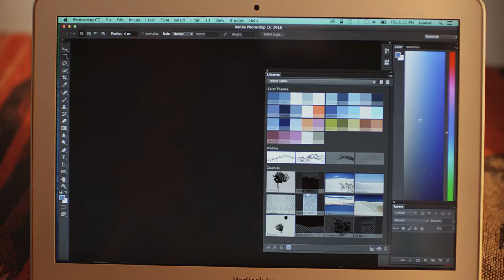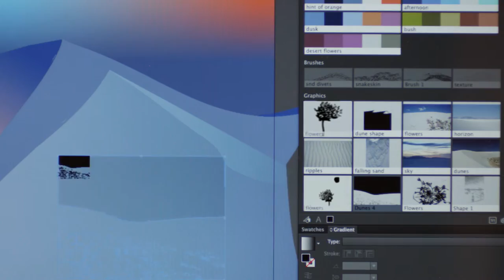Goodby, Silverstein & Partners for Adobe | White Sands